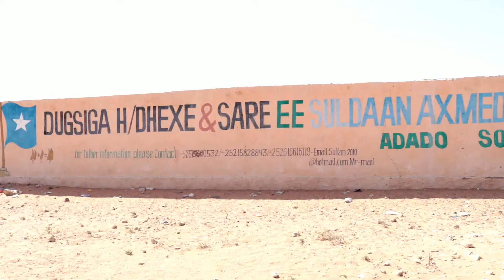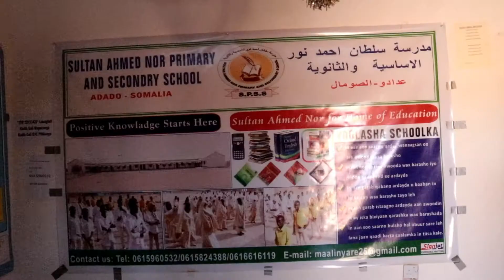Daawo Muqaal Ku Saabsan Iskulka Suldan Axmed Nuur Ee Cadaado